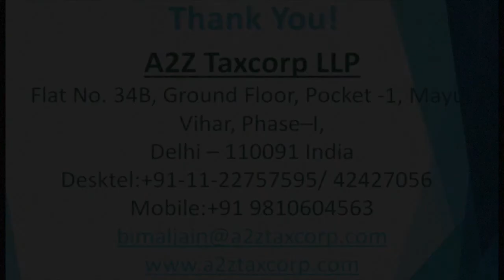Theme Presentation at National GST Conclave - Important Takeaways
Theme Presentation at National GST Conclave - Important Takeaways for GST implementation by July 1, 2017, organised by PHD Chamber of Commerce at Hotel Hyatt Regency on 9th February, 2017

Get Free Regular GST Updates Via Whatsup Group:-